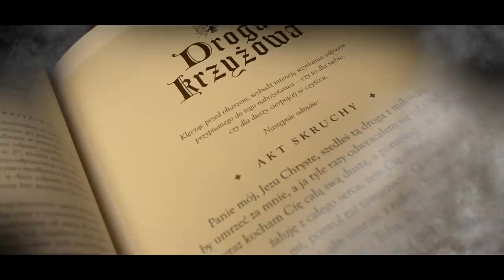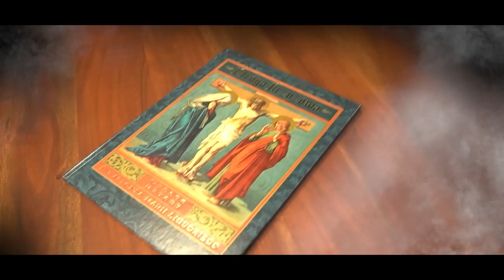Dlaczego nie lubię papieża Franciszka i dlaczego go kocham?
Jeżeli Wam się podoba sprawdźcie w jaki sposób możesz mnie wspierać?

Nie zgadzam się z papieżem Franciszkiem w wielu sprawach. Szczególnie wtedy, gdy wypowiada się o polityce, społeczeństwie i historii.
Czasami brzmi jak komunista, na przykład wtedy, gdy snuje wizje powszechnego braterstwa.

Uważam go za jednego z najgorszych przywódców w historii papiestwa.
Człowieka, który nie posiada wystarczających zdolności intelektualnych, nie rozumie świata, nie zna się na polityce, nie potrafi dobrać sobie doradców, a gdy mówi nawet o wierze, to tak, że niewiele da się z tego zrozumieć i trzeba się domyślać, albo czekać na sprostowania…

Czy, to odpycha mnie od Kościoła?

Wręcz przeciwnie – Przybliża do Niego, scala z Nim i to bardzo. Hartuje duszę i gruntuje charakter.

Zmusza, aby o Kościół walczyć, poznawać prawdę o Nim, modlić się i pościć, a przede wszystkim w nim Trwać!